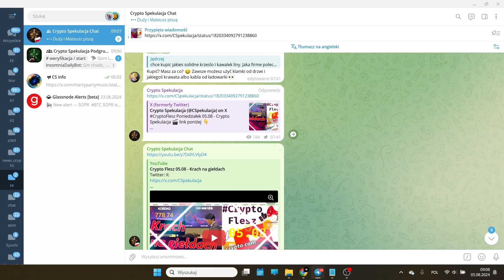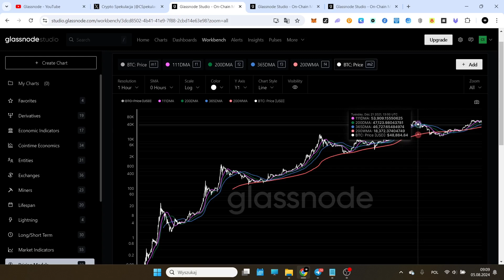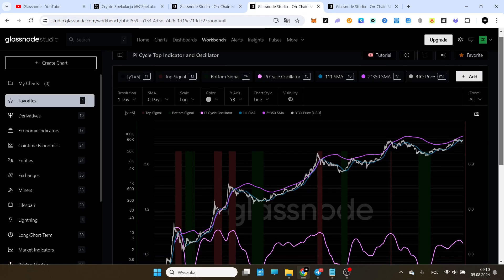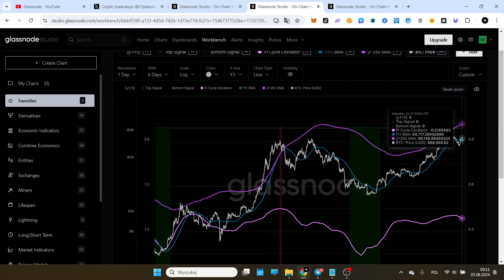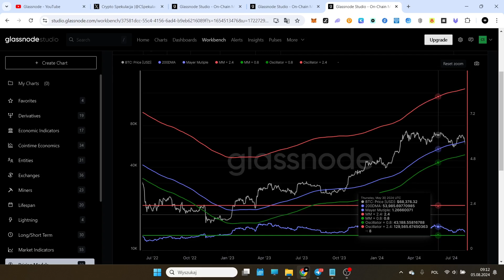Crypto Bilans 05.08 - Glassnode 85: Bitcoin Technical Pricing Models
Wykresy:
Bitcoin: Technical Pricing Models
Bitcoin: Mayer Multiple
Pi Cycle Top Indicator and Oscillator